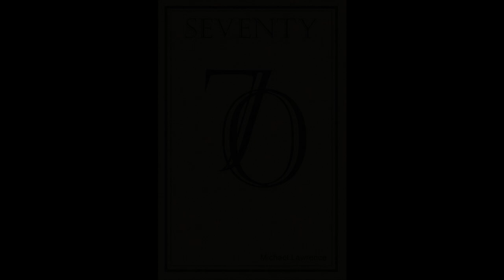Before The Christ Was One || Proto Christologies With Michael Lawrence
Twitter: @DerekPodcast   (Derek Lambert MythVision)

This is the link to my Youtube channel.

And the links to the book.

Paper Back:
Canada MythVision Discord